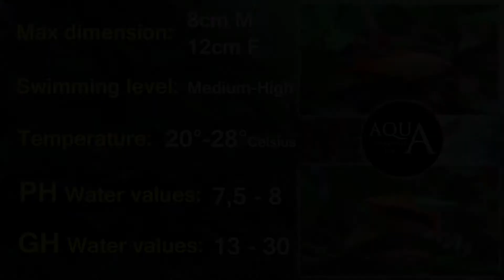Aquascaping Lab - Swordtail Xiphophorus Helleri technical sheet /Portaspada Xipho scheda tecnic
ENGLISH:
Aquasacaping Lab by Tommaso Perini feat Serena Sacchi presents a video tutorial on the description and technical fish of Xiphophorus helleri commonly called Swordtails or Xipho.
Fish origins of Central America by Poeciliidae family is widely used in home aquarums to its nature very peaceful. Featuring a tapered body with elongated tail fin-shaped sword in males and smaller females are ovoviviparous animals and then give birth to live fry. Omnivorous in nature, not very colorful but for our aquariums have been selected as various species:
Gold: body yellow-orange, red-tailed black with lower margin. Gold comet: Golden body, tail edge with blacks. Red wag: orange body, fins and mouth black. Red: red body, white throat and belly. Pineapple: beige body mottled red with green-blue, red fins. Black calico: black body with green-blue, back and abdomen beige, white fins

Maximum size: 8 cm 12 cm females males
swim level: medium / high
Temperature: 20 °- 28 ° Celsius
PH value: 7.5 to 8
Value of GH 13 to 30

ITALIANO:
Aquasacaping Lab di Tommaso Perini e Serena Sacchi presenta un video tutorial sulla descrizione e scheda tecnica del pesce Xiphophorus Helleri comunemente chiamato Portaspada o Xifo.
Pesce di origini dell America centrale dalla famiglia dei Poeciliidae è molto usato negli acquari domestici per la sua indole molto pacifica. Caratterizzato da un corpo affusolato con pinna caudale allungata a forma di spada nei maschi e più piccola nelle femmine sono animali ovovivipari e quindi partoriscono avannotti vivi. In natura onnivoro, non molto colorato ma per i nostri acquari sono state selezionate varie specie come:
Gold: corpo giallo-arancio, coda rossa con margine inferiore nero. Gold comet: corpo dorato, coda con margini neri. Red wag: corpo arancione, pinne e bocca nere. Rosso: corpo rosso, gola e ventre bianchi. Ananas: corpo beige screziato di rosso con riflessi verde-azzurri, pinne rosse. Black calico: corpo nero con riflessi verde-azzurri, dorso e ventre beige, pinne bianche

Dimensioni massime: 8 cm femmine 12 cm maschi
livello di nuotata: medio/alto
Temperatura: 20°- 28°Celsius
Valore del PH: 7,5 - 8
Valore del GH 13 - 30

ENGLISH:
Aquascaping Lab is a channel dedicated to the world of aquariums, where you can find tutorials, reviews, tips and experiences shared by experts in the field of aquascapinga.The topics covered are:

ITALIANO:
Aquascaping Lab è un canale dedicato al mondo degli acquari dove potrete trovare tutorials, recensioni, consigli ed esperienze condivise da esperti nel campo dell'acquaristica. Gli argomenti trattati sono:
- Aquascaping in design orientale (Takashi Amano style), vari biotopi e procedura di allestimenti illustrati per mezzo di tutorial.
  Allestimenti di acquari marini, tropicali e mediterranei.
- Descrizione e schede tecniche di pesci crostacei molluschi invertebrati e coralli di acqua salata e dolce.
- Descrizione e schede tecniche di piante e muschi.
- Recensione su materiale tecnico e prodotti  come askoll, sera, ehiem, tetra, Jbl, friskies e altri.
- Trucchi e accorgimenti per l'avvio, la pulizia e la manutenzione di un acquario: schede tecniche sui materiali più usati.